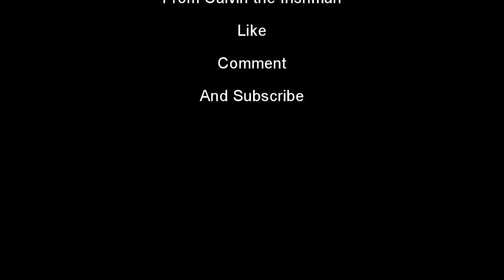Final Fantasy 9: Village of Dali Part 3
In this video, we take on Black Waltz No. 3. I hope you enjoy the video, and the cut scenes from FF IX.

To make your own videos on YouTube and make money join the Freedom Network